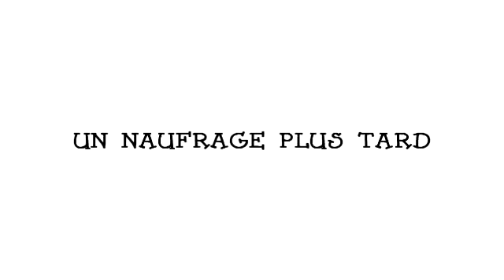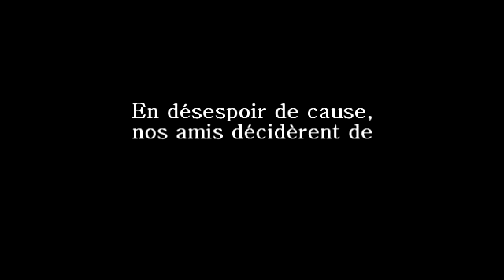[RÉUPLOAD] Les uns seuls travaux d'Astérix (2/4) [YTP]FR